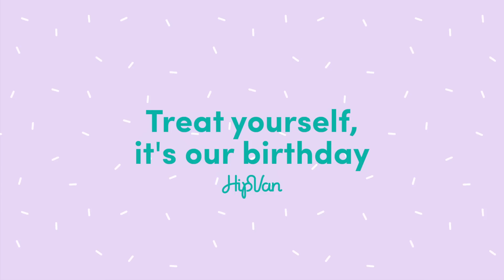The BIGGEST birthday party you don't want to miss!!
⚡Come celebrate our birthday this April with flash deals and save up to $750 at our massive storewide sale! 🎉 Come on, treat yourself, it's our birthday after all!